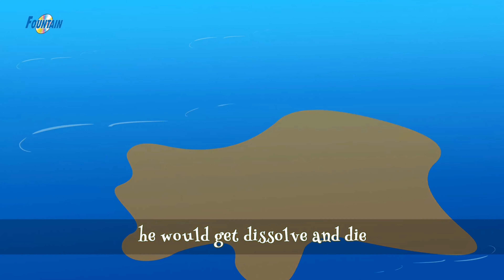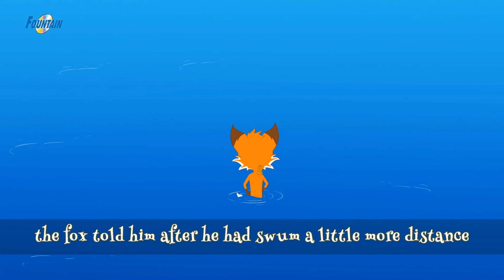Ang Batang Lalaking Si Gingerbread | Kwentong pambata | Mga kwentong pambata | Tagalog fairy tales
Ang Batang Lalaking Si Gingerbread - Kwentong pambata | Mga kwentong pambata | Pambatang kwento | Mga kwentong pambata tagalog na may aral 2020 | Kwentong Pambata Tagalog | Kwentong Pang Bata